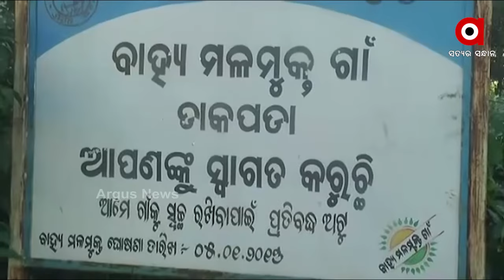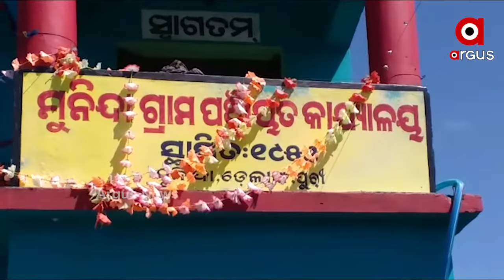ରାସ୍ତା ପାଲଟିଛି ମରଣଯନ୍ତା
ରାସ୍ତା ପାଲଟିଛି ମରଣଯନ୍ତା । ମରାମତି ଅଭାବରୁ ଡେଲାଙ୍ଗ କଣାସ ମୁଖ୍ୟ ରାସ୍ତାରୁ ଡାକପଡାକୁ ସଂଯୋଗ କରୁଥିବା ରାସ୍ତାର ଅବସ୍ଥା ଶୋଚନୀୟ ହୋଇପଡିଛି । ଫଳରେ ନାହିଁ ନଥିବା ସମସ୍ୟାର ସମ୍ମୁଖୀନ ହେଉଛନ୍ତି ଲୋକେ ।